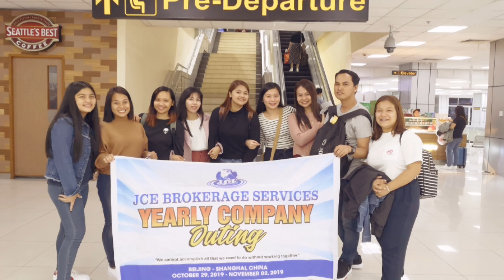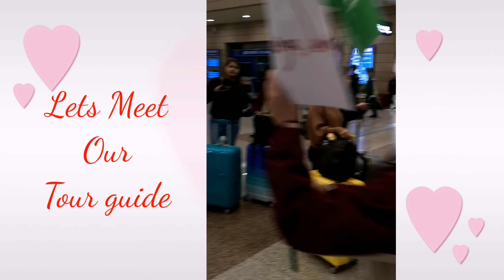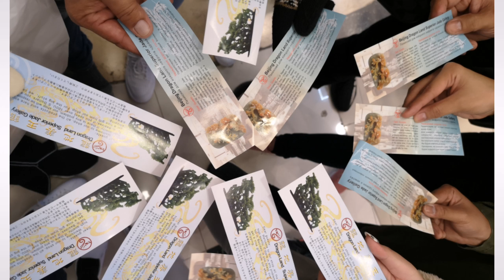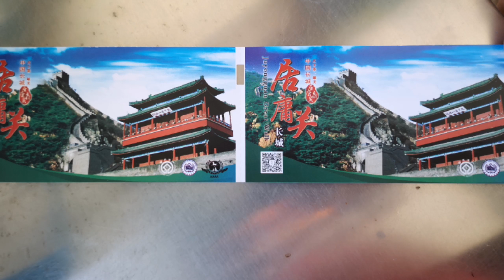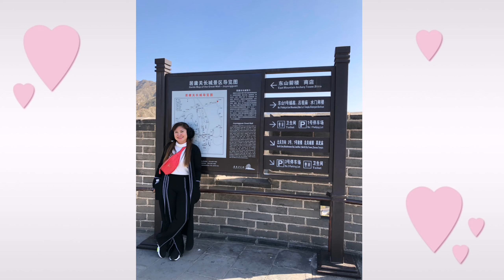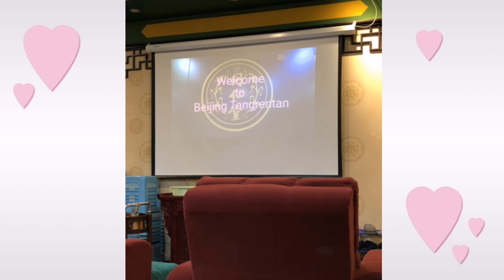Beijing China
Here's some Tips if you want to go to Beijing China after this Crisis.

Tourist Destinations that must visit:

Forbidden City
Tiananmen Square
The Palace Museum
National stadium.

Plan your visit ahead of Time.